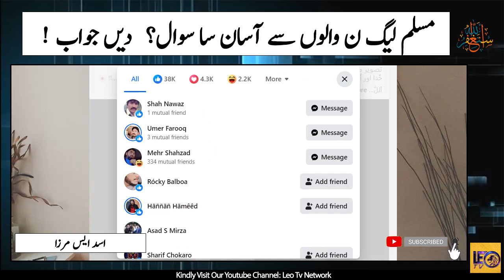Koi Bhi Hakomat Lene Ko Tayar Nahi, Naya Election Hoga Tu Kon Mane Ga ?